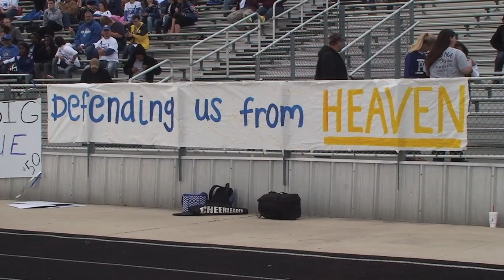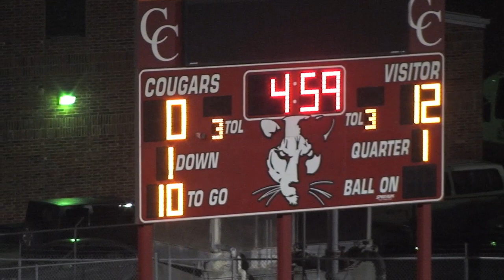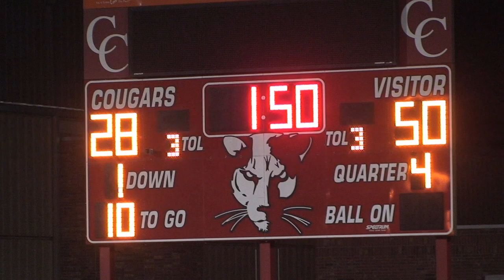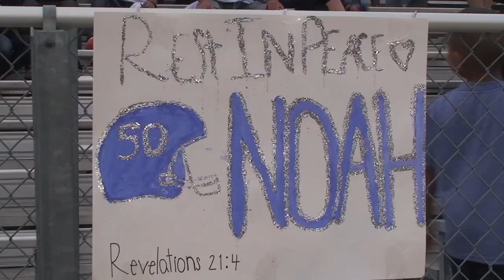112914 Edna Overcomes Tragedy, Beats Ingram Moore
Edna upset Goliad in round 2 of the 3A-D1 playoffs.  Then tragedy struck a few days later as a starting linebacker and 4 of his siblings died in a trailer fire.  The Cowboys had to deal with the emotional loss while preparing for a 3rd round game against Ingram Moore as Edna tried to make it to December football for the first time since 1991.